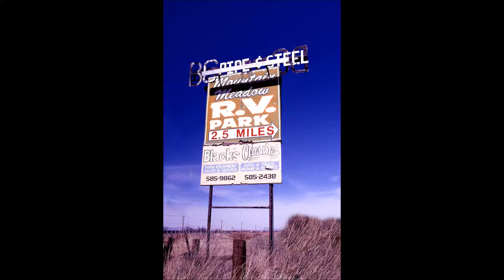Mountain Meadows RV Park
Full-hookups 30 and 50 amp
Pull thru and back in sites - gravel
WiFi
Laundry
Showers and Restrooms
Book and movie exchange
Pet Friendly - horse corral upon availability
Grass courtyard with pavilion for get togethers or personal use.
Nightly, Weekly, and Monthly rates
Club members - Passport America, Good Sam, Escapees
Groups Welcome
Air TV - we do not have cable - most people get 15-30 channels via antenna or they have satelite

If you are looking for a peaceful rest you have come to the right park!  Our park is a small park with 20 sites and located off the beaten path of Highway 70 between Alamogordo and Tularosa, New Mexico.  We can accomodate all rigs with our pull thru and back in sites, these sites offer 30 amp and 50 amp with sewer and water included.  The laundry house offers washers, dryers, men and womens restrooms with a large shower in each, and an exchange of books and/or movies for your enjoyment and relaxation!  We are a country park - if you enjoy a country setting you are going to love us!